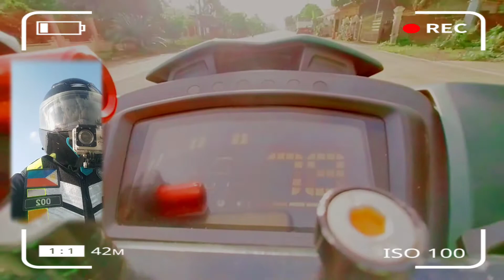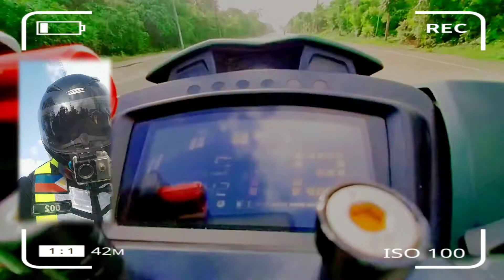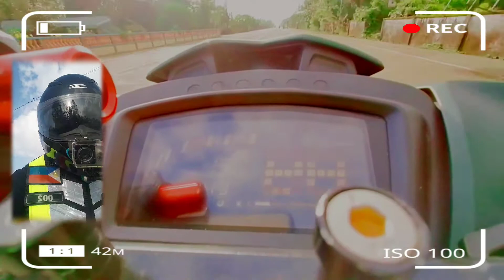SNIPER 150 ALL STOCK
I do NOT take credits for the videos and music.